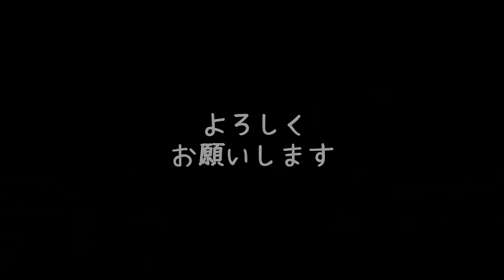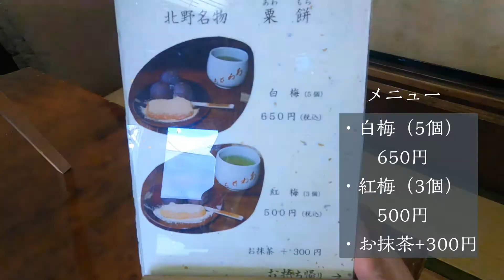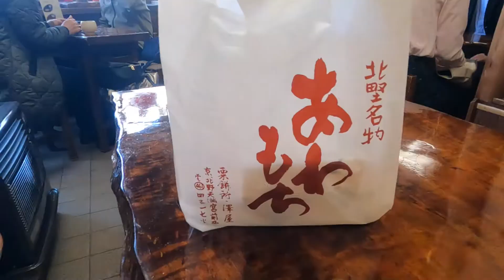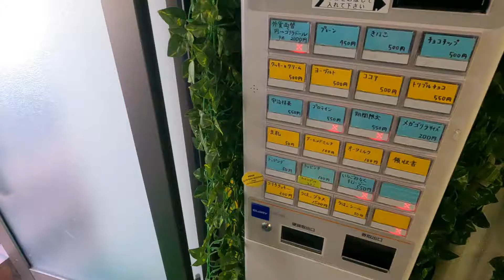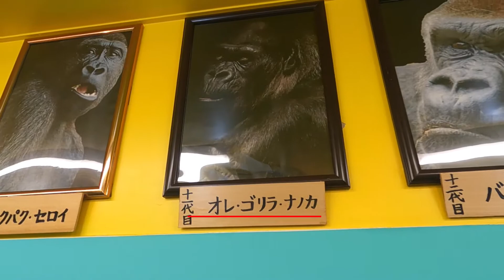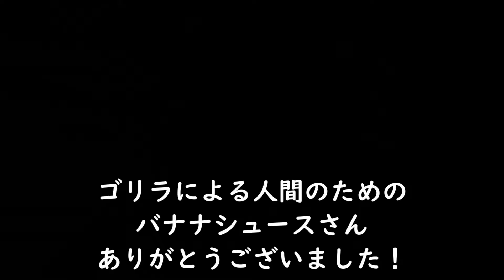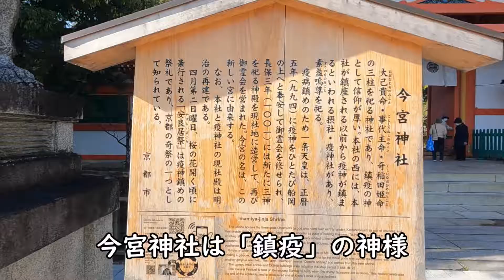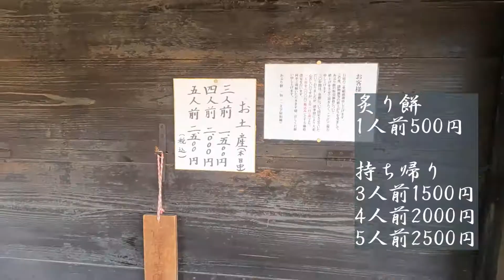京都・後編！お餅とバナナ？食べ歩けば勝手に観光。北野天満宮から今宮神社！たおこ、ゴリラに会いに行くの巻。（Imamiya Shrine,kyoto,japan. Sweets tour.）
この動画は、北野天満宮の動画の続きで京都の後編になります。

北野天満宮を後にして、いよいよ本番！本編！これしかない！
そうです♪食い気です。お餅を食べに行きます。

たおこがオススメする京都のお餅。
日持ちがしないので、お土産には不向き。
だからこそ、京都観光のついでに寄れるなら寄って欲しいお店です。

そして、今回初めて行くのは「世界遺産・二条城」近くの
ゴリラによる人間のためのバナナジュース。
そのゴリラに会いにはりきって行って来ました♪

人間の女の子が、ゴリラに拾われて育てられて大人になった。
そうに違いない！そう思いたくなるような可愛い店主が十三代目でした(笑)

（プレーンのバナナジュースは、バナナとミルクのみ。
　バナナ本来の味とねっとりさで、とても飲みやすくオススメです。
　甘いのが好みの方は、チョコレートなどの味がいいかもしれません。
　私は、次はチョコレートを頼んで（味見）、その次からは、
　またプレーンを頼むと思います♪）

どんな後編でしょうか？楽しんでご覧いただけると嬉しいです♪
それでは、「京都後編」ご覧ください♪

粟餅屋　澤屋（Awa mochi-Sawaya）
所在地： 〒602-8384 京都府京都市上京区紙屋川町８３８−７
（838-7 Kamiyagawa-cho, Kamigyo-ku, Kyoto-shi, Kyoto）
営業時間
9:00～17:00
※売り切れ次第閉店
定休日
木曜・毎月２６日
ゴリラによる人間のためのバナナジュース（Banana juice for humans by gorilla）
所在地： 〒604-0062 京都府京都市中京区薬師町６５２−１１ ヴィラ夷川 １階
（652-11 Yakushi-cho, Nakagyo-ku, Kyoto-shi, Kyoto）
平日 11：00～17：00
土日祝 11：00～17：00
バナナが完熟していいない日はお休みとさせていただいております。
加えて、完熟バナナがなくなり次第営業を終了させていただいております。

詳細は、公式Instagram、Twitterの方でお知らせ
・炙り餅（Aburimochi- Murasakino Imamiya-cho, Kita-ku, Kyoto-shi, Kyoto）
☆あぶり餅一和（一文字屋和輔）-神社向かって右側
所在地： 〒603-8243 京都府京都市北区紫野今宮町６９

☆あぶり餅 本家 根元 かざりや　-神社向かって左側
所在地： 〒603-8243 京都府京都市北区紫野今宮町９６
北野天満宮（Kitano Tenmangu Shrine）
所在地： 〒602-8386 京都府京都市上京区馬喰町
金閣寺 | 臨済宗（Kinkakuji Temple.world Heritage）
所在地： 〒603-8361 京都府京都市北区金閣寺町１
二条城 世界遺産・元離宮二条城（Nijo Castle.world Heritage）
所在地： 〒604-8301 京都府京都市中京区二条城町５４１
紫野 今宮神社(Imamiya Shrine.)
所在地： 〒603-8243 京都府京都市北区紫野今宮町21